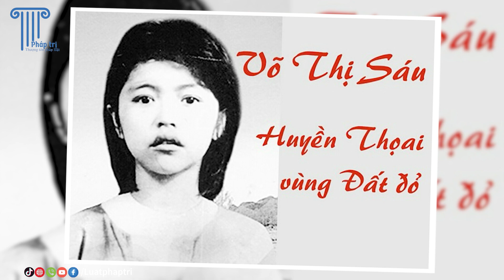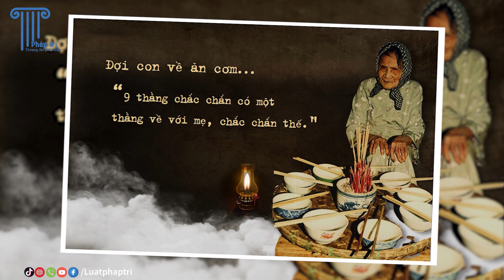BÍ MẬT THÚ VỊ VỀ NHỮNG NỮ ANH HÙNG CỦA LỊCH SỬ VIỆT NAM SẼ KHIẾN BẠN NGỠ NGÀNG! - PHẦN 2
Bí mật thú vị về những người phụ nữ vĩ đại nhất việt nam làm cả thế giới phải ngỡ ngàng!

Tiếp nối phần trước, chúng ta hãy cùng tìm hiểu những tấm gương phụ nữ Việt Nam tiêu biểu trong thời kỳ kháng chiến giành độc lập cho dân tộc. Quý vị và các bạn hãy cùng Luật Pháp Trị điểm những tấm gương tiêu biểu đó qua video ngay sau đây.